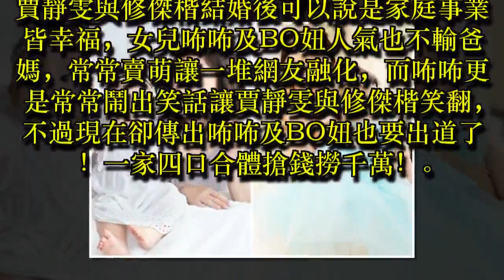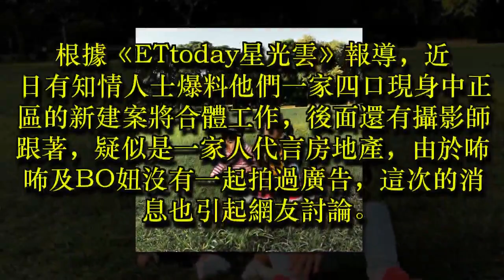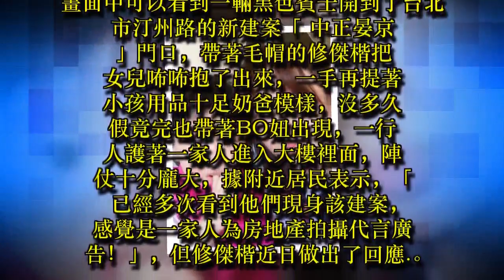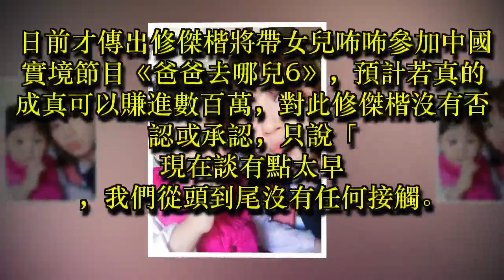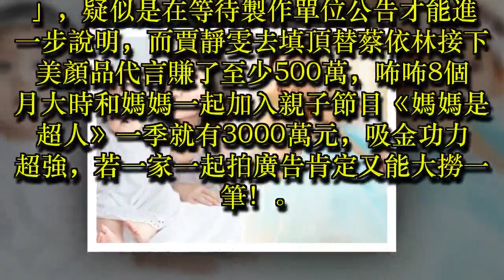✔ 賈靜雯遭爆「幫2個女兒接代言」狂撈千萬！一家四口現身豪宅....網友驚：「鈔票一箱一箱搬！」 ✔ 宠物屋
賈靜雯與修傑楷結婚後可以說是家庭事業皆幸福，女兒咘咘及BO妞人氣也不輸爸媽，常常賣萌讓一堆網友融化，而咘咘更是常常鬧出笑話讓賈靜雯與修傑楷笑翻，不過現在卻傳出咘咘及BO妞也要出道了！一家四口合體搶錢撈千萬！

【心靈健康娛樂新聞】